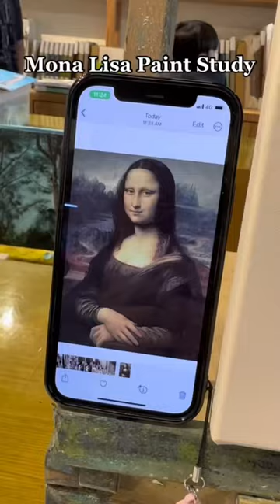A 100% accurate 1-1 copy of the Mona Lisa